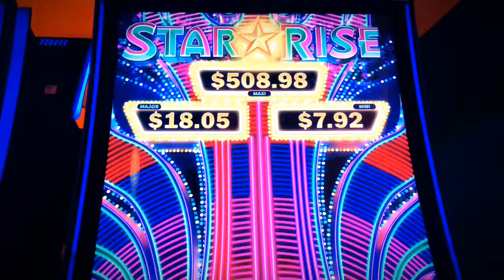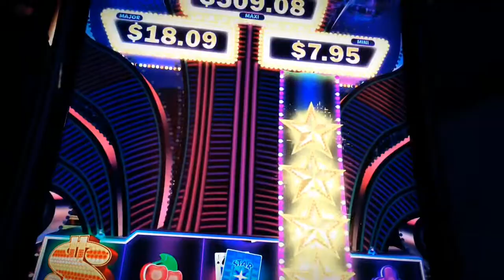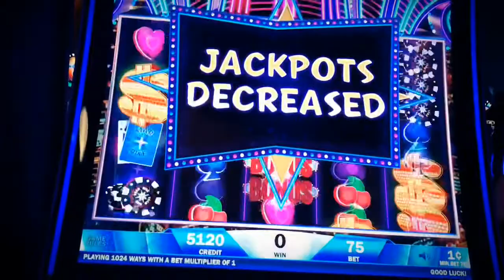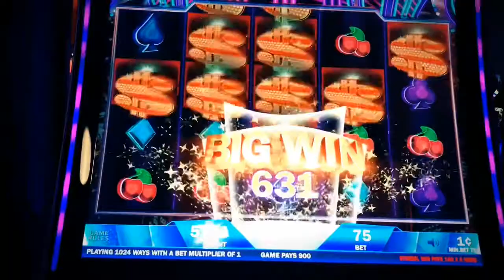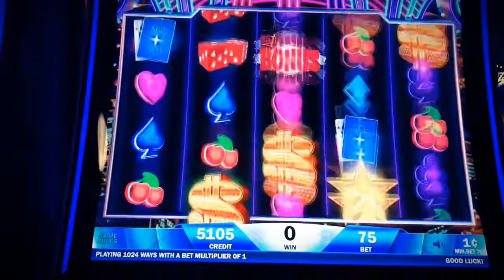Star Rise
This was a new game for me. It was actually a lot of fun. This is a $.01 denomination slot with 1024 ways to win.

It features a three-level progressive that is awarded through the Star Energizer or Star Expansion features
During the Star Expansion feature or Star Energizer feature, if a star symbol fills all available symbol positions on and above a reel, and touches a jackpot meter, the corresponding jackpot is awarded. The major and mini jackpot meters may move up or down, changing the number of symbol positions needed to win the jackpot.
Star Energizer feature: Star symbols fall from the center star above the reels and fill all empty symbol positions on the initiating reel. The reel containing star symbols in all symbol positions then expands vertically, adding star symbols above that reel for a chance to win a progressive jackpot and a chance at more MultiWay® wins.
Star Expansion feature: When reels two, three, or four are completely filled with star symbols they expand vertically, adding star symbols above filled reels for a chance to win a progressive jackpot and a chance at more MultiWay® wins
Transformation feature: After each spin, all star symbols appearing on or above reels two, three, and four transform into the same symbol for increased win opportunities
The free games bonus is triggered with three bonus symbols, and awards ten free games:
Free games can be retriggered with three additional bonus symbols. Two bonus symbols award two additional free games.